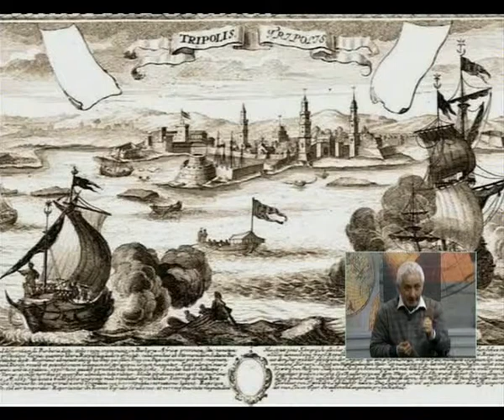3 bölüm,osmanlı libyası,akdeniz tv,cezmi yurtsever 3)